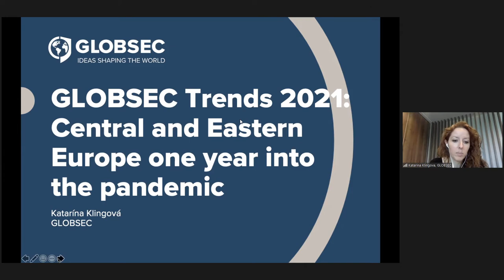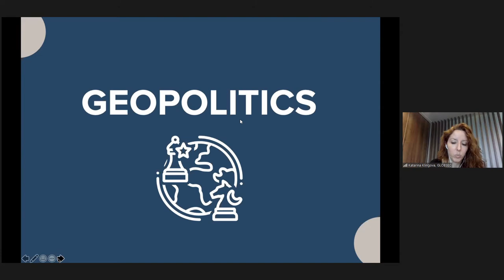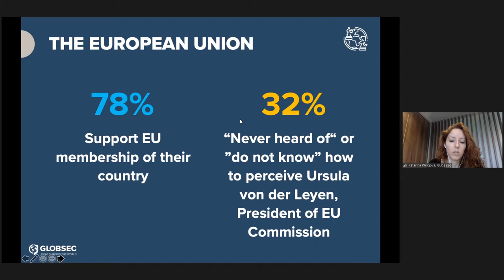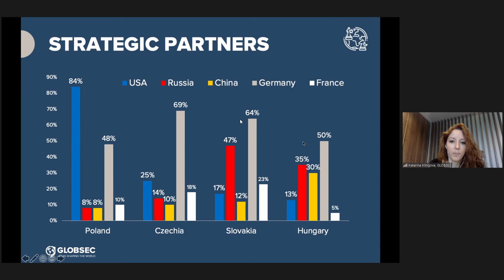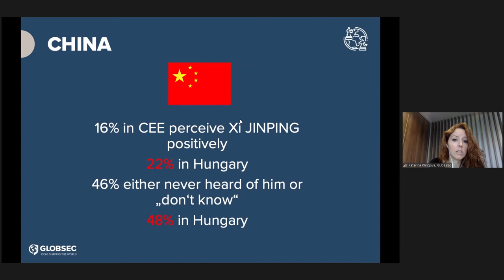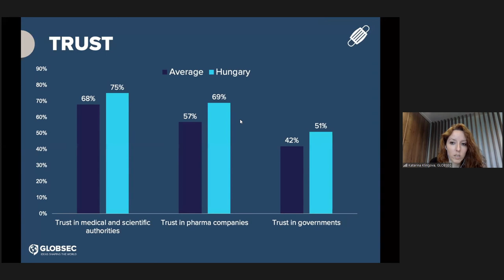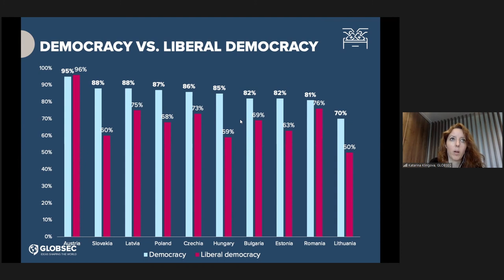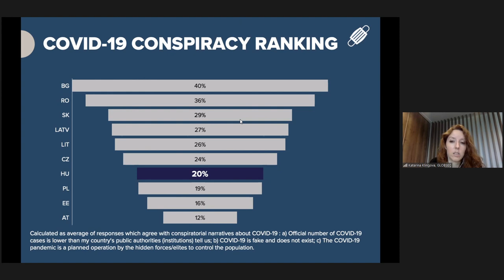Globsec Trends: Central & Eastern Europe One Year Into the Pandemic – Lecture by Katarína Klingová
Future of Europe in a Global Context – iASK Lecture Series

Globsec Trends: Central & Eastern Europe One Year Into the Pandemic

Lecturer: Katarína Klingová, Senior Research Fellow, Centre for Democracy and Resilience, GLOBSEC, Bratislava

Date: 19th of October 2021 (Tuesday) at 3.00 pm (CET)

Venue: Online platforms of iASK (Zoom and Facebook)